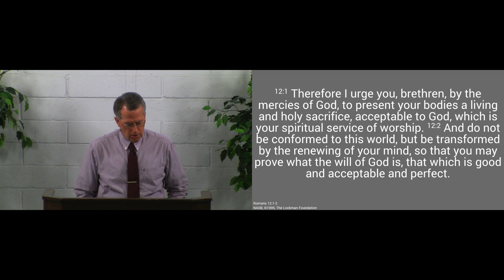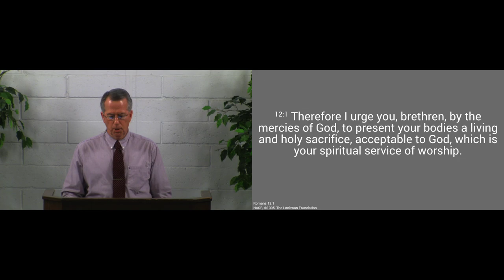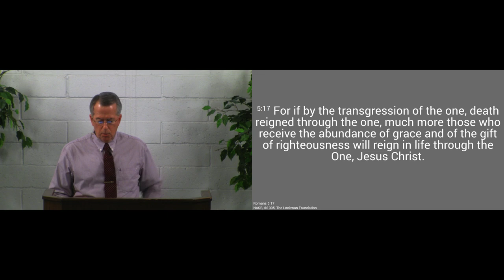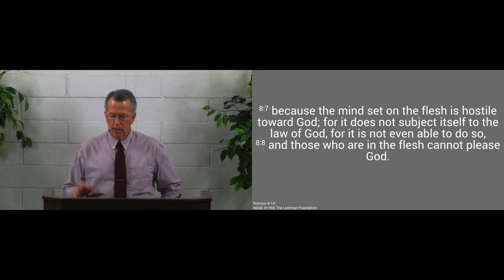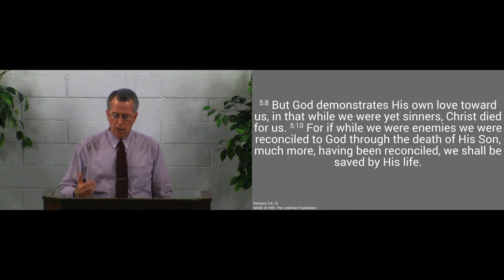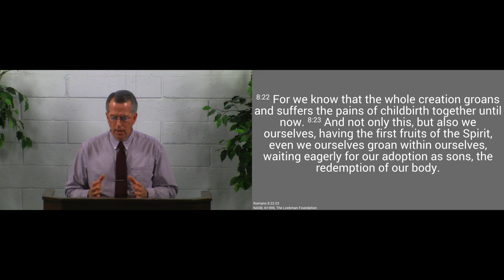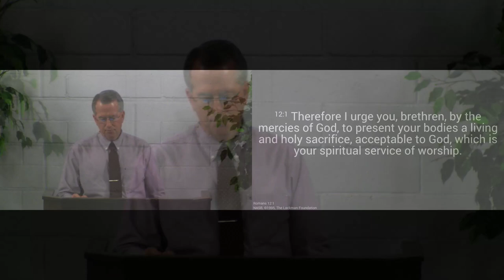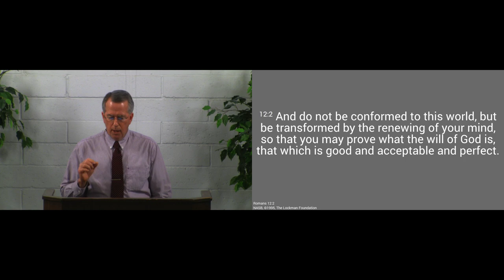180121pm - Why We Should Worship God - Romans 12:1-2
Because of all His mercies, we should give our whole lives to the Lord in worship.